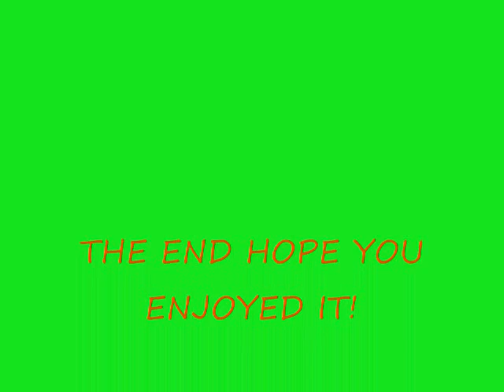A RUFUS SHINRA TRIBUTE!.wmv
MY VERY FIRST VIDEO! YAY! PLEASE RATE AND COMMENT HATERS REALLY NEED TO COMMENT AS I WOULD LOVE TO HEAR FROM YOU!! srry its so short! couldn't find any good pics.. -_-